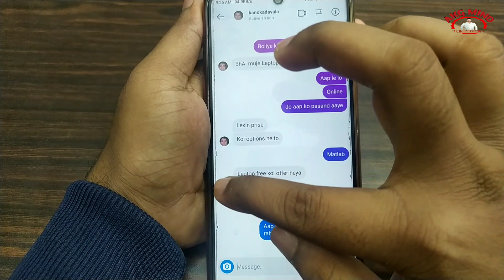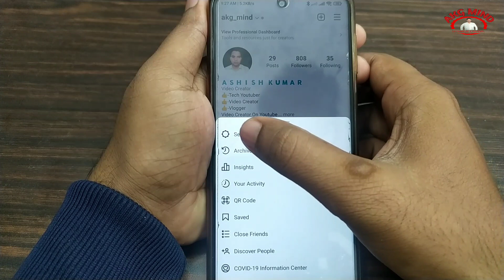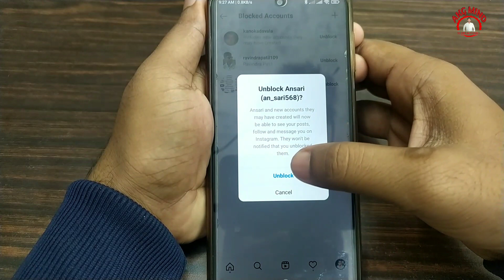Instagram Me Block Ko Unblock Kaise Kare | How To Block & Unblock On Instagram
नमस्कार दोस्तों...